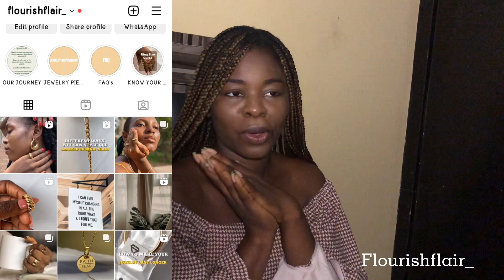Starting a Business • How I run my JEWELRY Business VLOG • INVENTORY Unboxing (Product photo) PT 2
Starting a Business • How I run my JEWELRY Business • INVENTORY Unboxing •  Starting a Business ( Product photos, Nails) PT 2

SUPPORT ME

This is a platform where I choose to share my Entrepreneurship journey to encourage anyone who plans on starting their own business. Starting a business can be scary but you just have to start

My business is all about Faith and Growth, that's where the name Flourish came from.

✨ This is my journey and I hope someone gets motivated.

Motivational quote:
Many times the impossible is simply the untried.
Do something! Don't worry about the goal; just take the steps that take you past the starting point